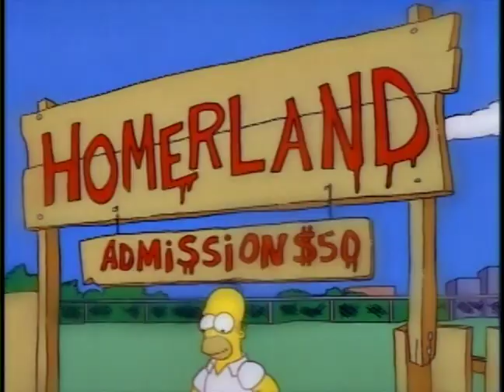The Steamed Hams Show - Episode 6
The Steamed Hams Show

Episode 6

Starring Seymour Skinner and Superintendent Chalmers